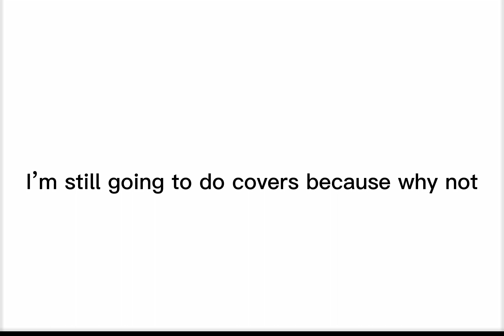Thanks?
Just wanted to let y’all know some things after that video. Some comments were nice other were dumb because people said fwench fwy is female when they got no gender so quiet. Yeah that’s right Ritu Rawat your included.